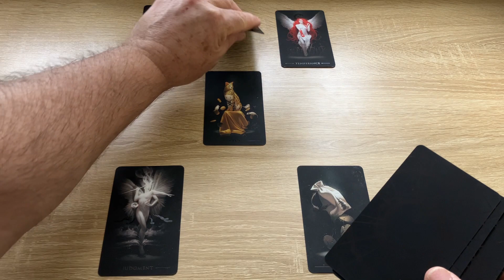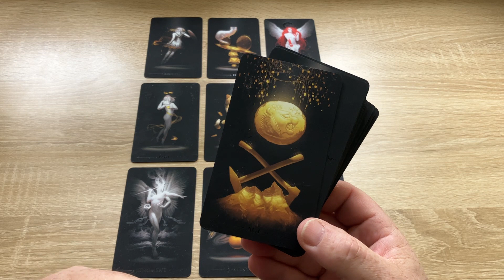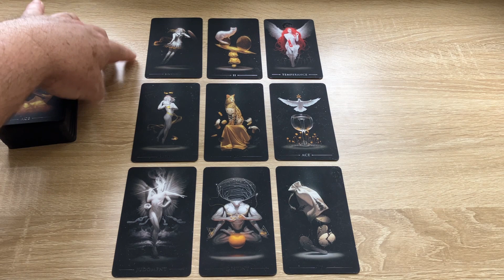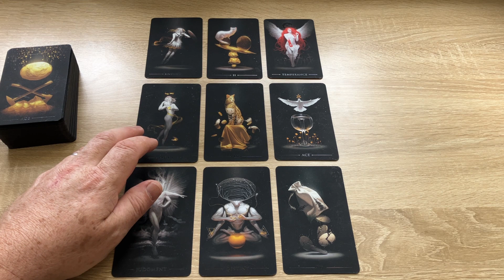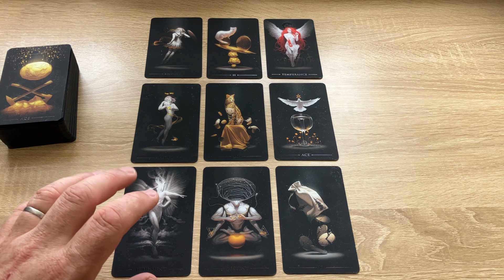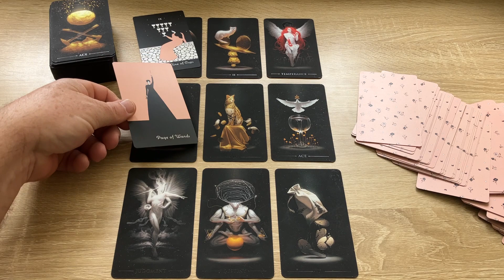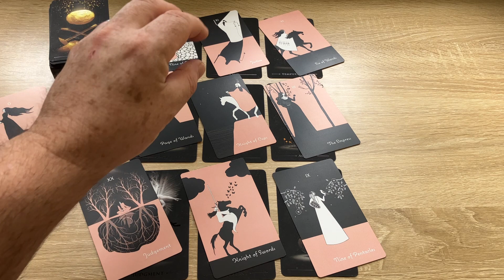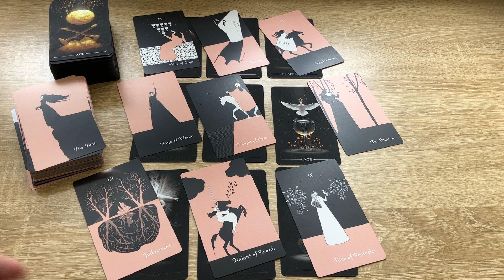Leo | You are bonkers set up for the rest of the year!